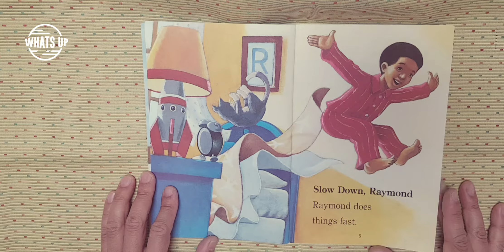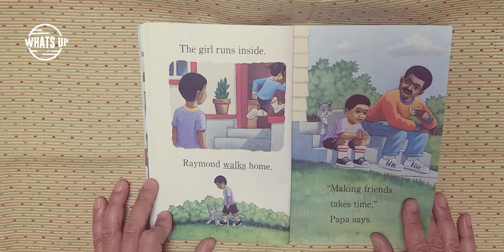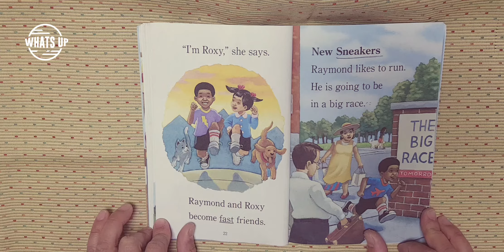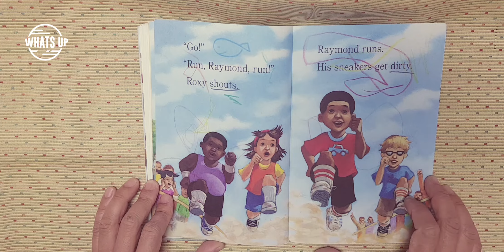Ready? Set. Raymond. S2. 2047.